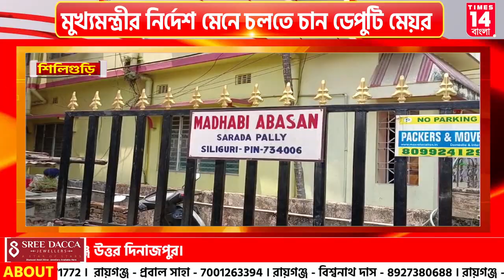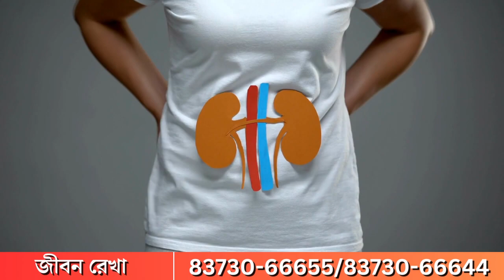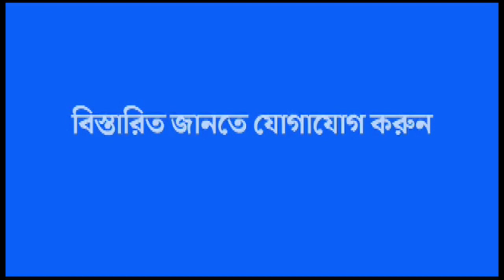Siliguri: আট বছর যাবত ব্যবসা চালানো অবৈধ নির্মাণকে ভেঙে দিল শিলিগুড়ি পুর নিগম